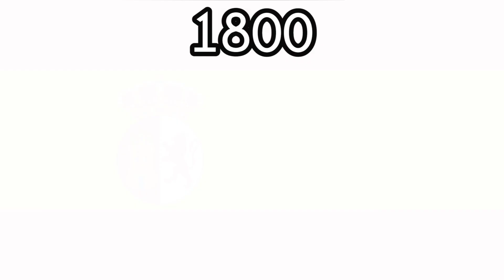Easter Island Historical Flags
Chilean Special Territory located on the Pacific Ocean